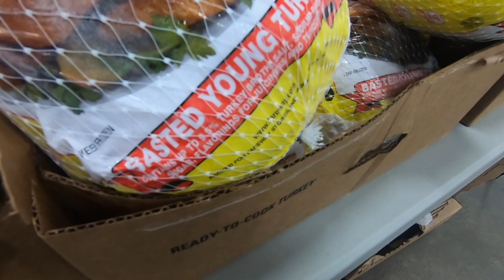Sukup Family Thanksgiving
Sukup Manufacturing CO provides turkeys to employees for the holidays.